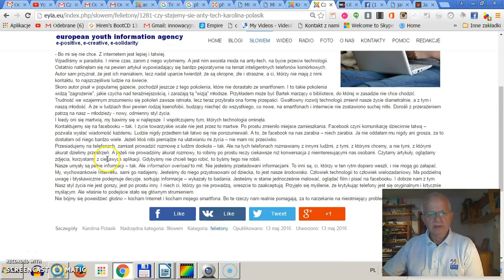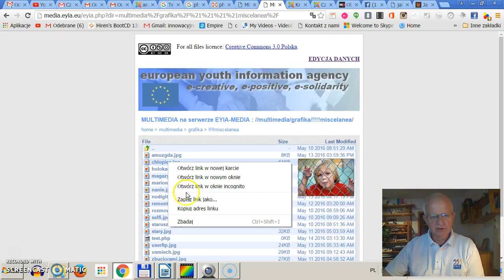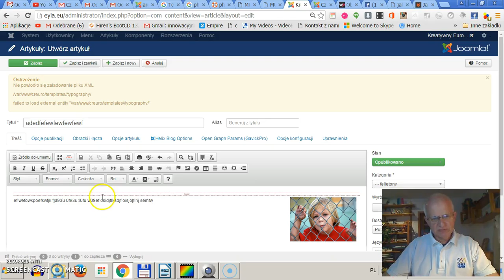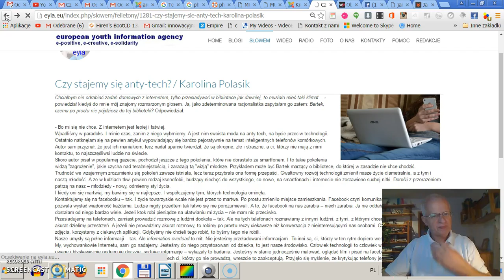Ilustrowanie felietonów EYIA (3): jak umieścić ilustracje w felietonie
Krótka ściąga Jak umieścić ilustracje w felietonach EYIA.
Akademia Młodego Dziennikarza akademia.eyia.eu